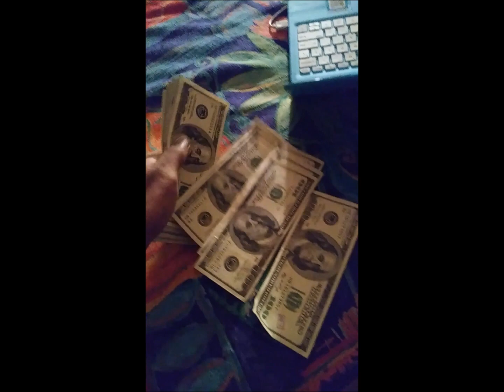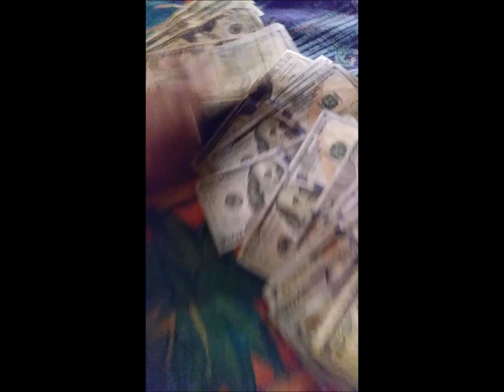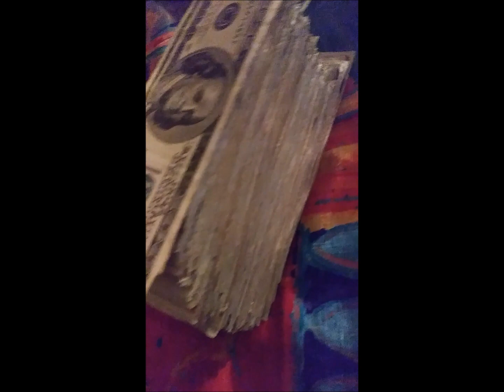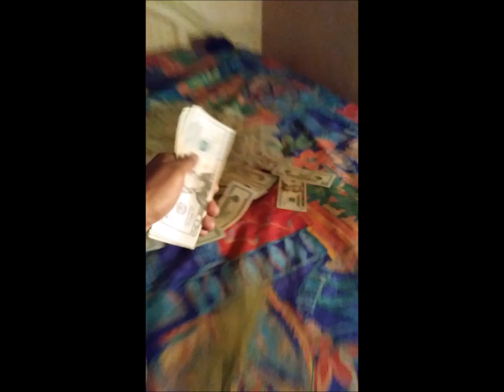Real RG -Breath taker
Real RG
Upcommin rapper
North miami
Worldstarhiphop